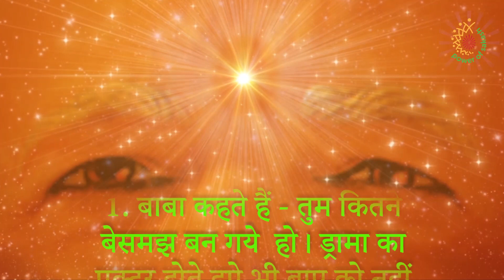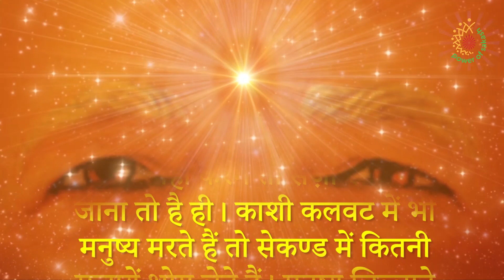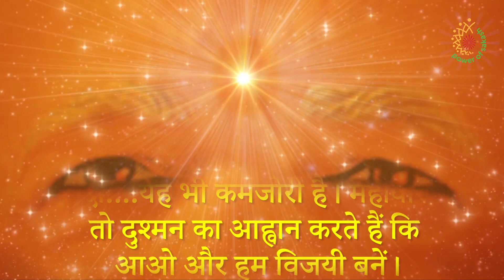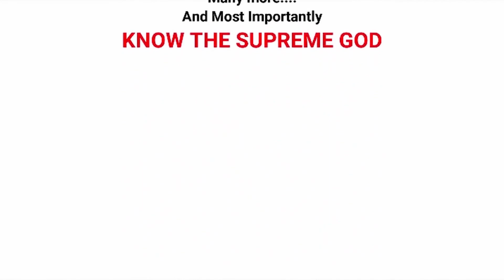Aaj ki Murli with Text -14- August 2020 || आज की मुरली- 14- August 2020 Murli Today- Power of Sakash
Aaj ki Murli with Text (NO ADs)- 14- August 2020 || आज की मुरली- 14- August 2020  Murli Today- Power of Sakash

 पॉवर ऑफ सकाश मधुबन